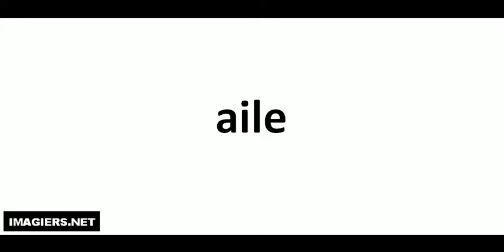Aprende a Pronunciar el Francés = aile